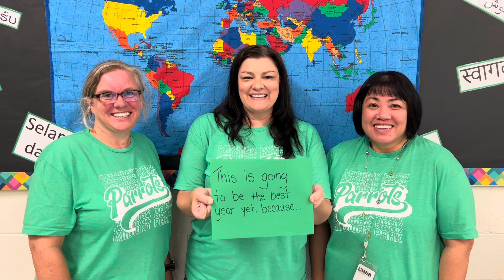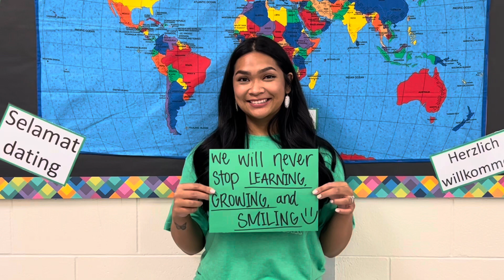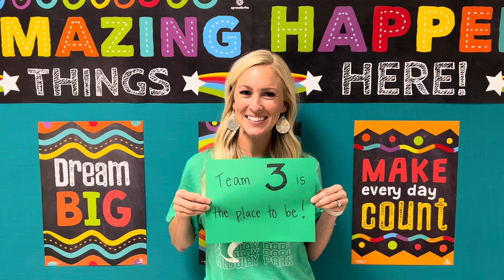Welcome to the 2022-2023 MPE School year— the BEST year YET!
A video to celebrate the beginning of the school year and welcome back our students!